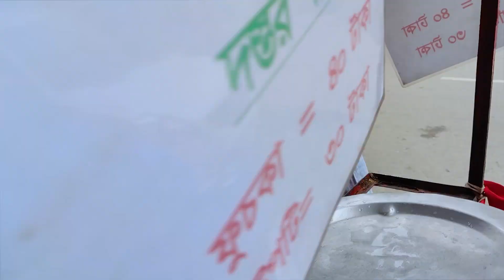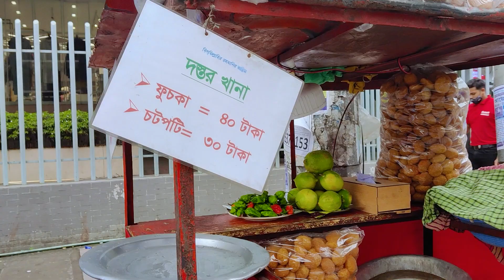Mouthwatering Fuchka/Panipuri/Golgappa & Chotpoti Recipe / Very Spicy & Tasty Streetfood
This is very spicy & Tasty Food.
Shop Location : Mirpur 1 Zoo Road,Dhaka,Bangladesh